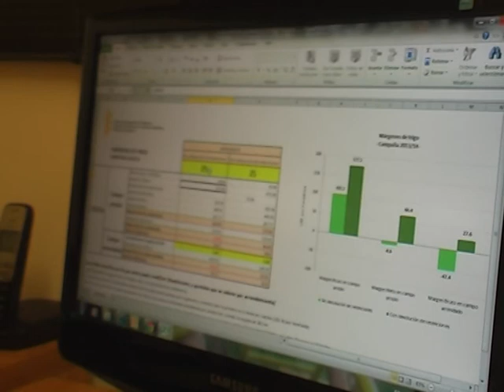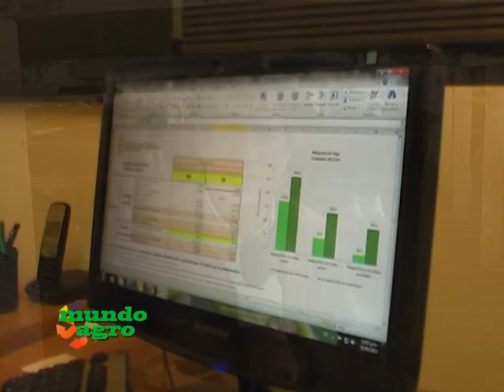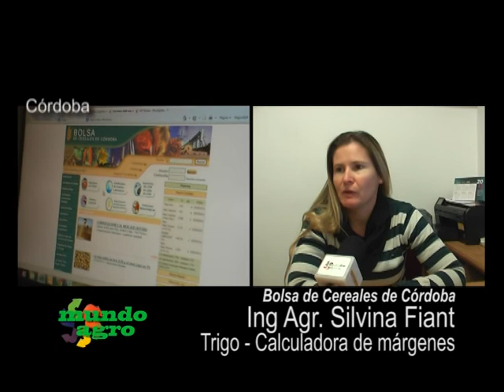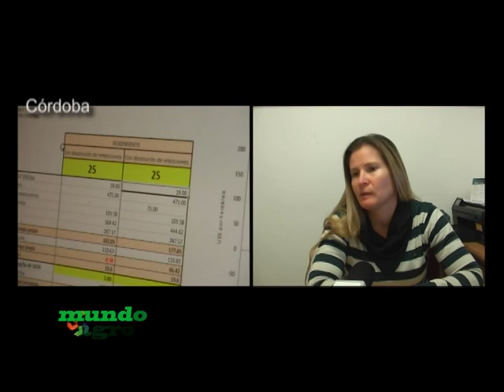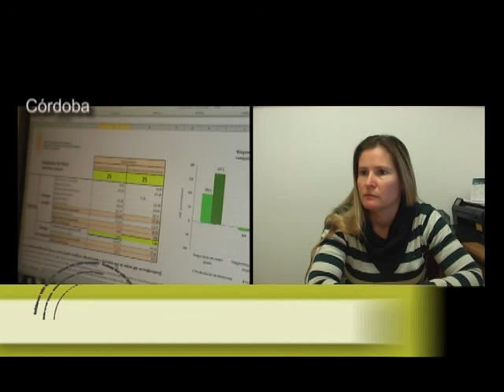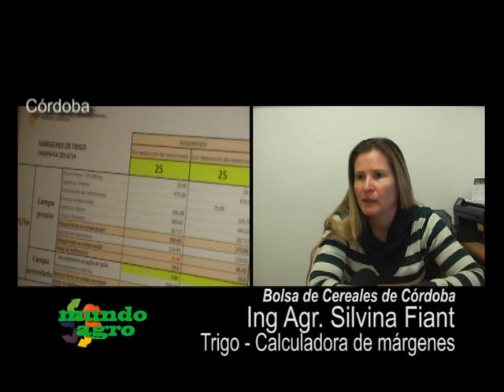MUNDO AGRO 01JUE30MAY2013 BOLSA DE CEREALES DE CBA ING SILVINA FIANT CALCULADORA DE MARGENES